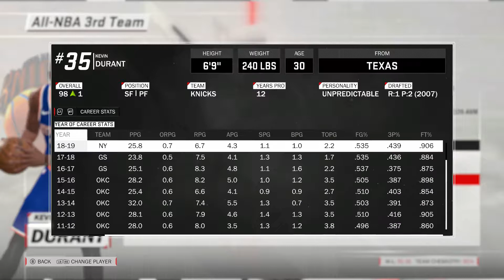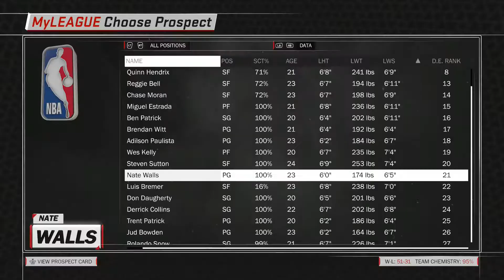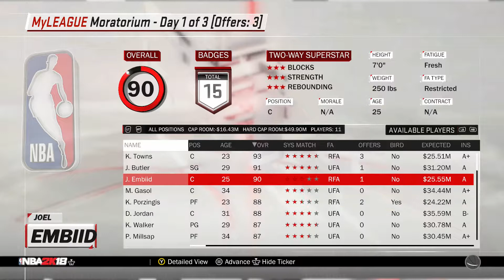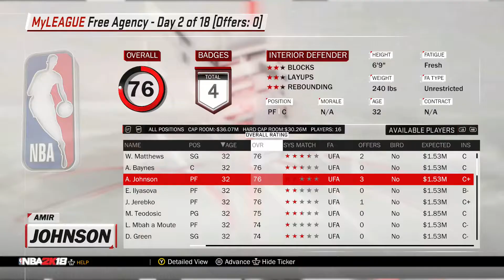NBA 2k18 New York Knicks Rebuild #1.4